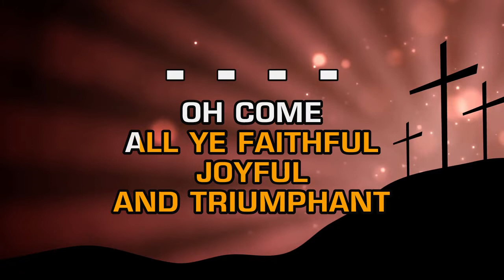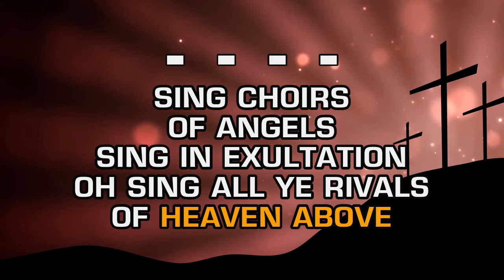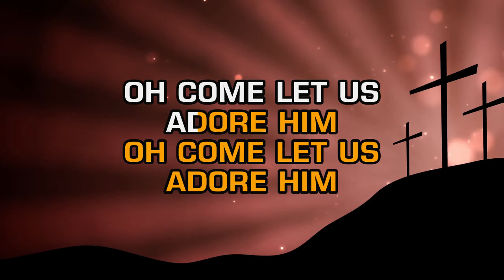Elvis Presley - O' Come All Ye Faithful (Karaoke)